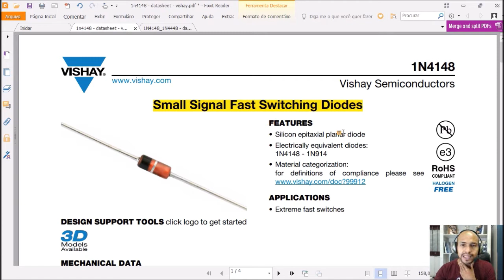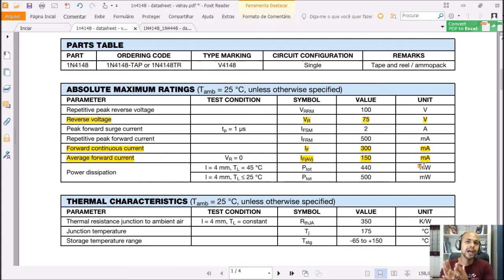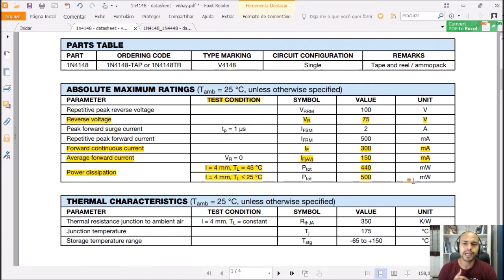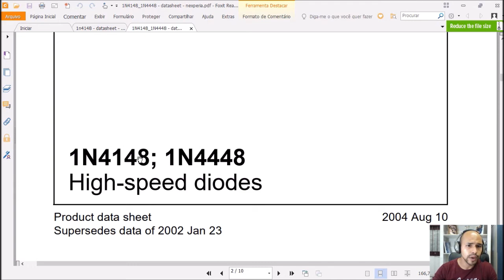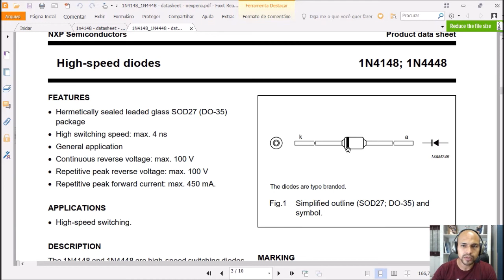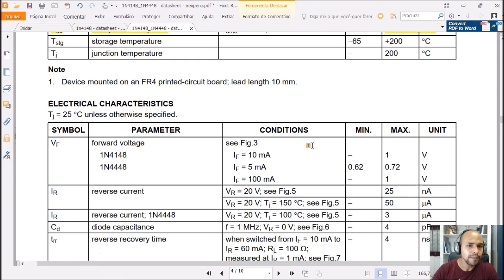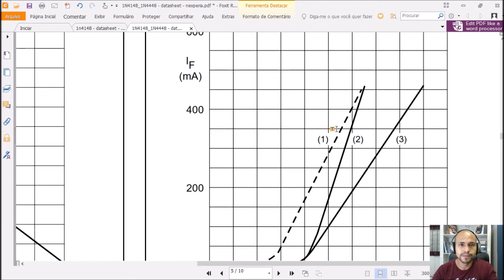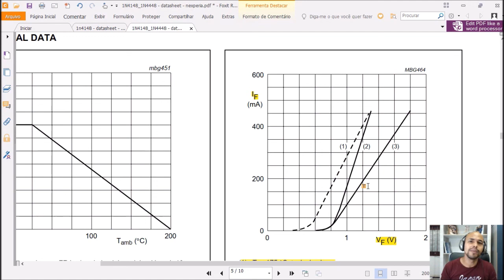Aula 39 - Diodos: Datasheet do 1N4148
Nesta aula eu explico o Datasheet do 1N4148 e mostro a importância da leitura do datasheet para análise e projeto de circuitos com diodos.